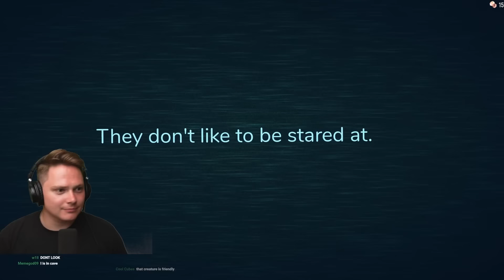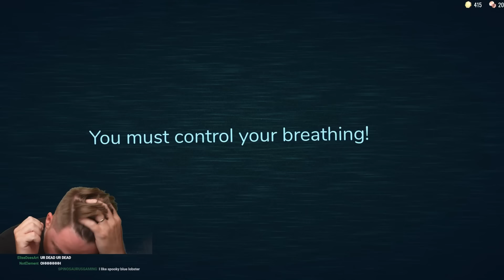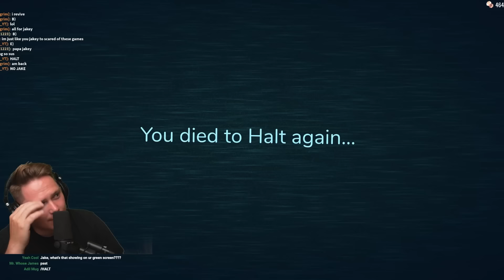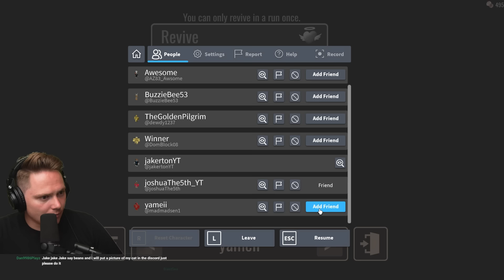DOORS 💀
Scary Roblox Game Doors Vs Boomer

Edited by - @OriginalKnifeHD

Is Roblox doors scary? Yes.

Does Roblox doors have an ending? I got to door 100 and this is what happened.

When Roblox doors update? 2023.

Why Roblox doors is bad? Because it’s scary.

Which Roblox doors entity are you?

Roblox doors with friends.

Roblox doors without hiding.

Roblox doors for free.

Roblox doors to be continued.

Roblox doors can you die from Timothy?

Roblox doors be like.

Roblox doors ambush.

Roblox doors vs Backrooms